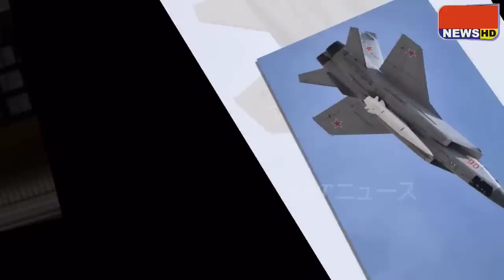【ウクライナ戦況】最新ニュース 2023年3月11日